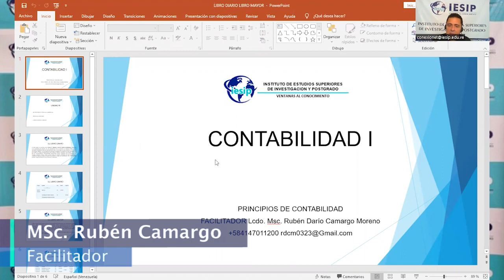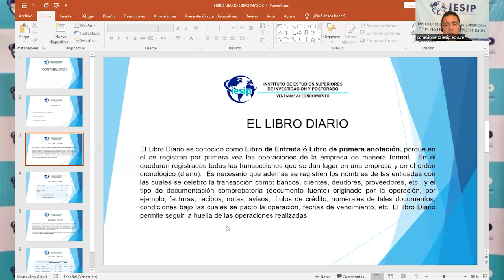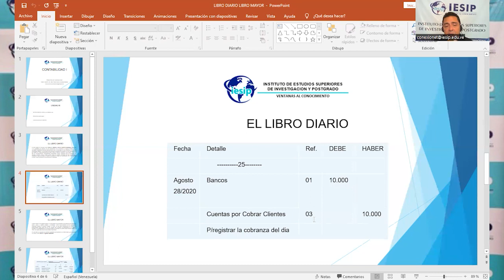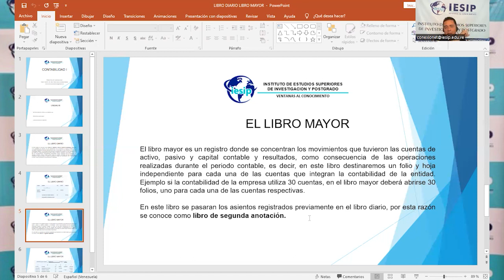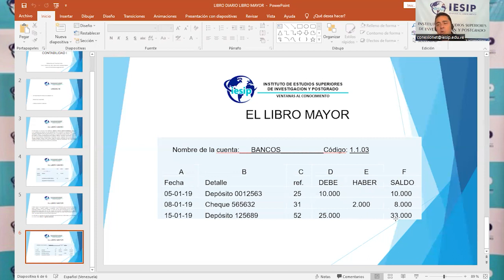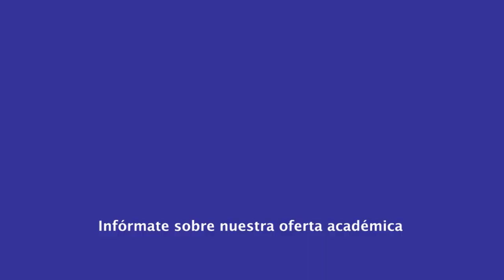|Pregrado| Contaduría Pública - Contabilidad I - MSc. Rubén Camargo